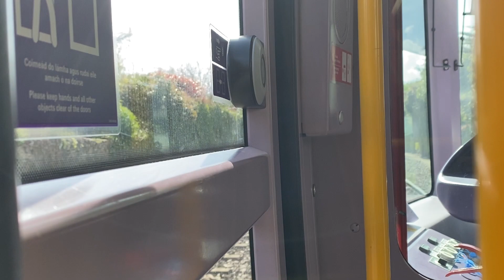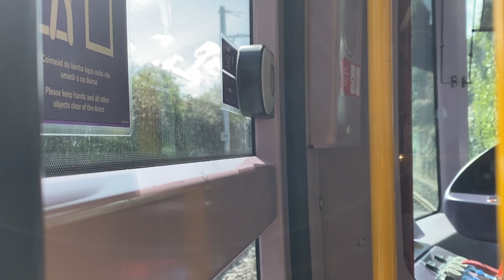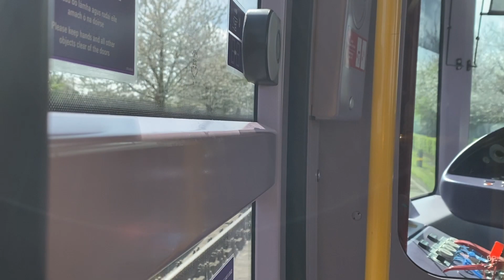LUAS Tram Number 5020, is Onboard, Dundrum To Milltown